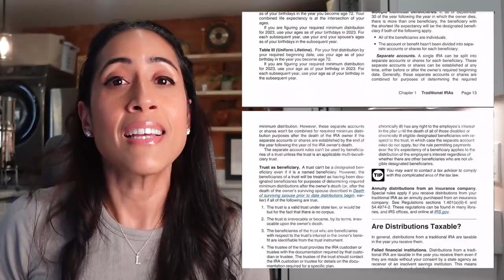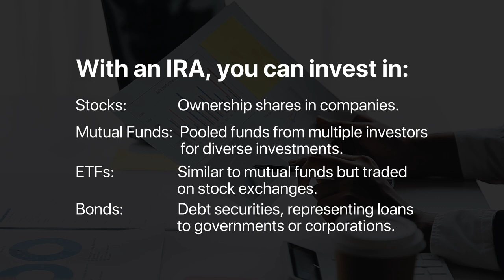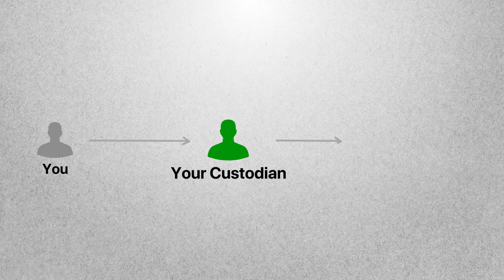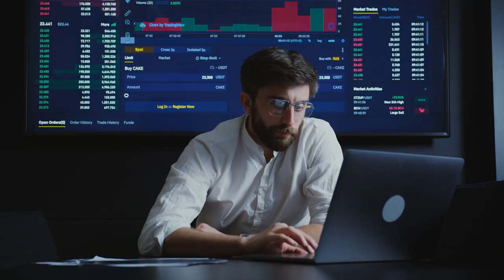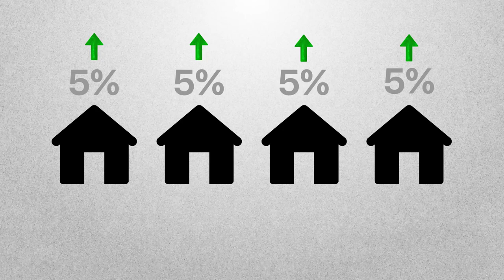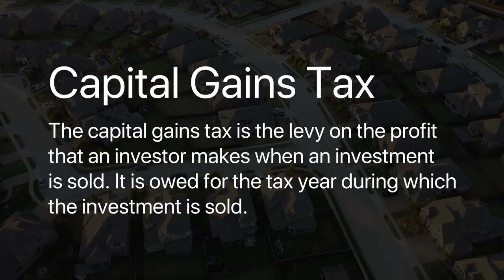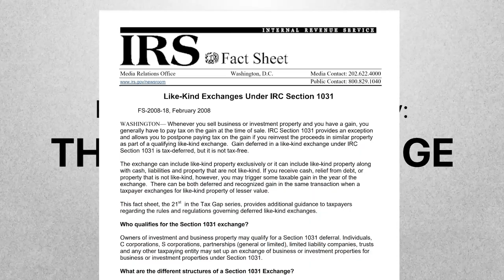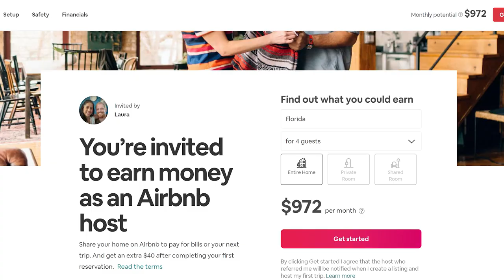Buy Real Estate Without Your Own Cash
Learn about the self-directed IRA as a way to buy real estate with your retirement money!

KITCHEN
Spices (rack I bought is sold out, I bought this set most recently)
Plates and bowls set
Cocktail set
Wine glass set
Martini glass set
Double walled glass mugs
Cooking utensil caddy
Broom and dustpan (THE BEST)
Ninja blender set
Trash can

LIVING ROOM
Smart TV
Couch, side tables and coffee table are from Article
Console table (LOVE THIS)
Coffee table books
Guest book

BEDROOM
Bedframe (GUEST FAVE)
Mattress pad
Mattress cover (MUST-HAVE)
Luggage rack (GUEST FAVE)
Alarm clock (DIMMABLE)
Duvet cover 1
Duvet cover 2
Duvet insert
Sheets: Charisma from Costco
Pillows: Costco

BATHROOM
Clear, refillable bottles
Shower bottles
Black makeup towels
Magnifying mirror with suction cups (GUEST FAVE)
Toothbrush holder
Bath towels
Bath towels: Costco Charisma is a great set
Bath mat towels
Wash cloths
Shower curtain
Shower curtain liner
Shower curtain rod
Shower caddy
Shower curtain hooks
Hair dryer
Tissue holder 1
Tissue holder 2

Edited by: AyushRai